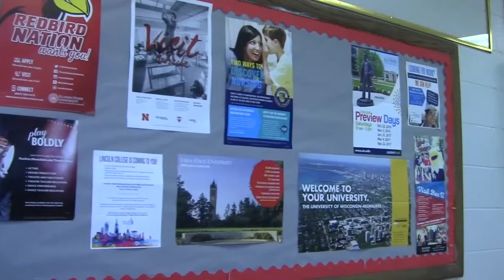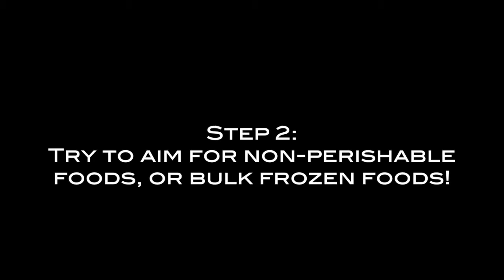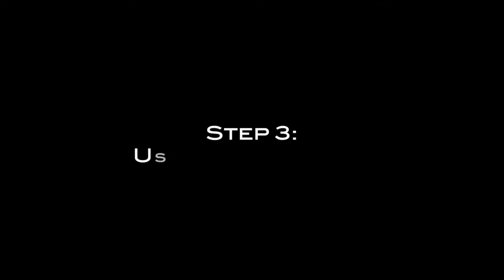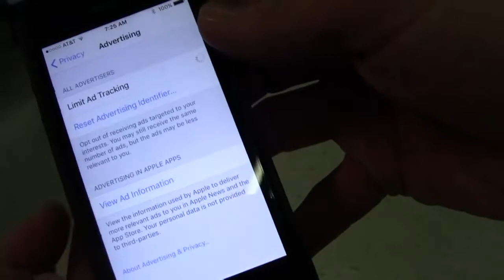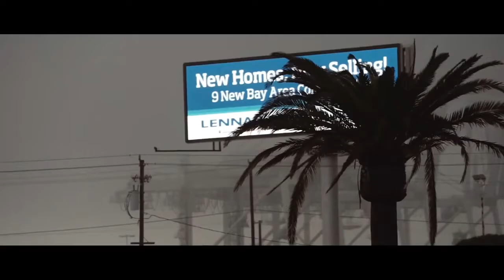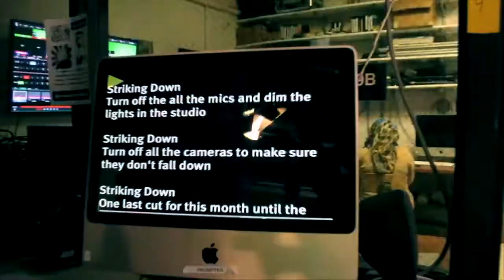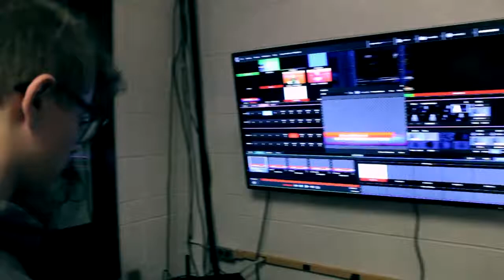Millennial Monthly March 2017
Welcome to Bremen District 228 Television. Below you will find playlists for our news broadcasts created by the students enrolled in the Communication Arts and Technology Bremen High School District 228. Millennial Monthly is news programs dedicated to providing news you can use. So sit back, relax, and enjoy Bremen District 228 Television.

*Bremen District Television 228 are student broadcasts; therefore we are in the process of developing a variety of skills. Please continue to view our progress throughout the year.